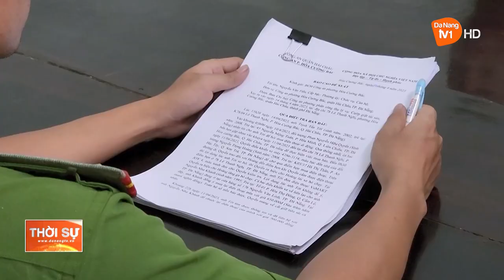NHANH CHÓNG LÀM RÕ 2 THIẾU NIÊN CƯỚP GIẬT TÀI SẢN